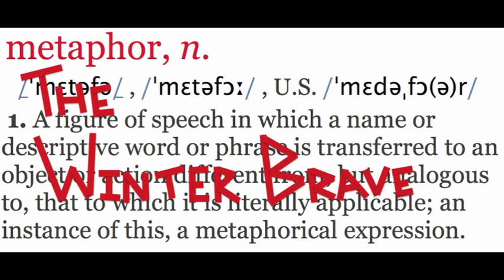The Winter Brave - Metaphors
A HUGE thanks to Jim Stewart for the production on this!

She speaks in metaphors
Clever wordplay she won't tell me what she's thinking
I heard her say before
That if you were a boat then you might as well be sinking

And that the crows outside
Coming down fast, oh, as they call your name
I said I'm out the door
If you had some sense, you would do the same

She's got me working my mind
And I don't decipher code
It's time to go for a drive
A long way from home

No, it wouldn't be the first time
She's got me on the killing floor

She speaks in lullabies
She said "rock-a-by baby i'll see you in the morning"
And then I waved goodbye
Never saw her again but that's just how it's been

I know she'll be back soon
She's like the setting sun, she'll rise again one day
And then the sky turned gray
If I had some sense, I would fall away

If you were a boat then you might as well me sinking